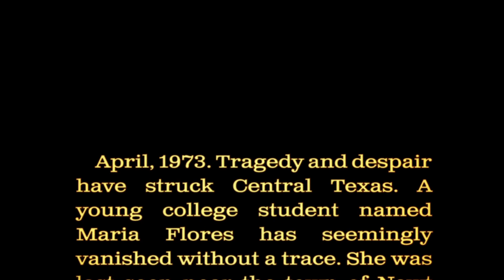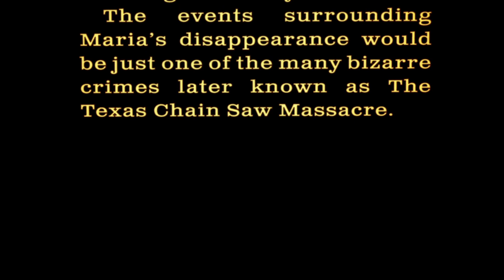THE TEXAS CHAINSAW MASSACRE PART 1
THIS GAME IS A LOT LIKE DEAD BY DAYLIGHT BUT MUCH BETTER.